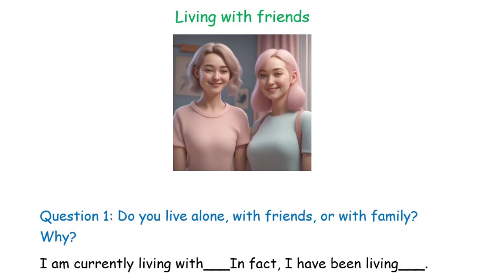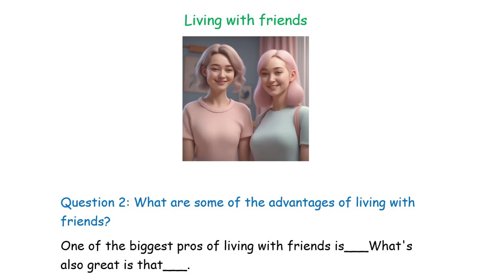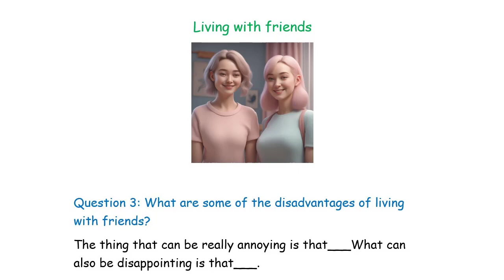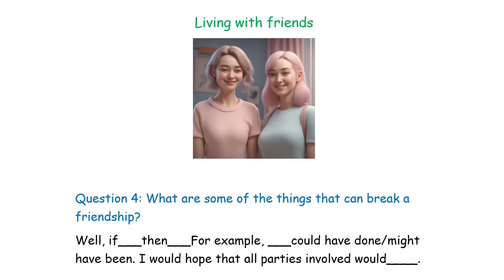IELTS Speaking Part 3_Topic: 'Living with friends'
🏠 Unlock Your Speaking Potential and Master Living with Friends! 🌟

Prepare with confidence for the IELTS Speaking Part 3 on the topic of Living with Friends with our specialized speaking correction service at ielts.toefl.com!

🔍 Let's explore each question, ensuring you're equipped with the right vocabulary and grammar structures:

1. "Do you live alone, with friends, or with family? Why?"
Topic-related vocabulary: Accommodation, independence, companionship, support, dynamics
Grammar structures: Present tense, describing living arrangements (e.g., I live with..., My preference is to), providing reasons
Pay close attention to: Articulating your living situation and explaining the rationale behind your choice, considering factors like independence and companionship

2. "What are some of the advantages of living with friends?"
Topic-related vocabulary: Companionship, shared responsibilities, socializing, collaboration, fun
Grammar structures: Present tense, listing advantages (e.g., One benefit is that..., Another advantage is), providing examples
Pay close attention to: Highlighting the benefits of living with friends, such as shared experiences and support, and how it enhances your daily life

3. "What are some of the disadvantages of living with friends?"
Topic-related vocabulary: Conflict, boundaries, differences, privacy, dependency
Grammar structures: Present tense, listing disadvantages (e.g., One drawback is that..., Another disadvantage is), discussing challenges
Pay close attention to: Discussing potential drawbacks of living with friends, such as conflicts and loss of privacy, and how to navigate them effectively

4. "What are some of the things that can break a friendship?"
Topic-related vocabulary: Misunderstandings, betrayal, communication breakdown, differing priorities, distance
Grammar structures: Present tense, discussing factors (e.g., One factor that can break a friendship is..., Another thing that can lead to), identifying causes
Pay close attention to: Exploring potential friendship breakers, such as misunderstandings and betrayal, and how to maintain healthy relationships

🎯 Ready to excel in the IELTS Speaking section and impress the examiners? Here's how we can assist:

1️⃣ Personalized Feedback: Receive detailed feedback on pronunciation, fluency, grammar, vocabulary, and linking words from our experienced instructors.

2️⃣ Tailored Recommendations: Get customized advice to enhance your speaking skills effectively and maximize your score in the IELTS exam.

3️⃣ Effective Practice: Hone your speaking abilities with targeted practice sessions, designed to boost your confidence and proficiency.

Creating valuable lessons for you demands dedication and resources. Your generous donations will empower us to continue delivering high-quality content on our YouTube channel, ensuring that we can support you effectively in your IELTS preparation journey.

Unlock your full potential and excel in the IELTS Speaking section with us at ielts.toefl.com! 🚀🎉

describe a talkative person ielts cue card follow ups,
ielts speaking cue card tips and tricks 2024,
ielts speaking cue card tips and tricks